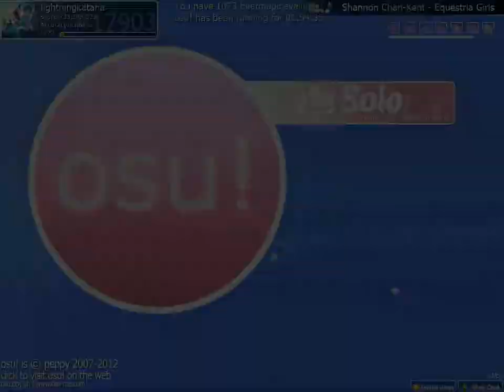Shannon Chan-Kent - Equestria Girls [Muffpony]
1st place Shannon Chan-Kent -Equestria Grils [Muffpony] 03/20/2012 Double Time Flashlight S rank